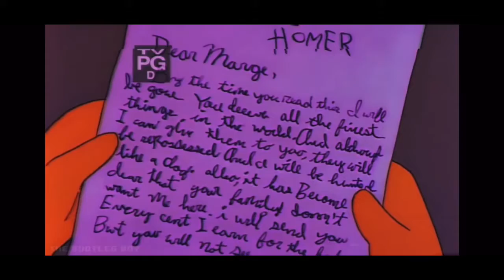Xxxtentacion-trust nobody(fear juice wrld triple Redd the kid laroi & lil tjay )